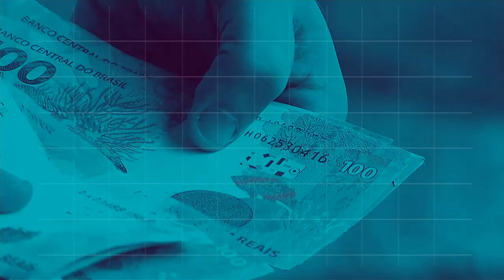BOLETIM REPÓRTER NBR 16h - 10 de setembro de 2018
REPÓRTER NBR 16h - 10.09.18: informações da agenda do presidente da República. E mais: prazo para sacar os recursos do PIS/PASEP para trabalhadores com menos de 60 anos e que tinham carteira assinada entre 1971 e 1988 termina no dia 28 de setembro.